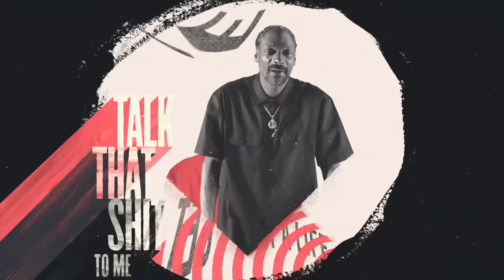Snoop Dogg - Talk Dat Shit To Me (feat. Kokane) [Official Music Video]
The official music video for Snoop Dogg - Talk Dat Shit To Me (feat. Kokane)

LYRICS:
[Kokane]
(Well alright y’all) Talk that shit to me
(Tell it like it T I Is my nigga) Talk that shit to me
(Talk to me cuz I’ll talk back, it ain’t my fault your girl fell in love with a gangsta mack)
(Now that’s cold Jack) Talk that shit to me

Peter piper picked the pimp to play the game with passion
Made power plays with paper, while they folded like a pamphlet
Protecting my progression, politicking for the people
Platinum with Doggystyle, deep cover was the prequel
Polarizing, prophetizing, I’m what put us on the map
At Poly busting down the p-o-u-n-d’s into them sacks
Pounding pavement with the pushers, pocket rocket for the pussies
Player tried to play me cold, I left em bleeding in the bushes
I’m like a pigeon with precision, Snoopy shitting from the top
Piggly Wiggly’s on patrol tryna pop us at the park
Partner please we just posted up, we plotting on some paper mayne
Just popped a pontiac, and peaches  probably what I paint the thang
Papered up I can’t complain, still I play the game
But it won’t ease the pain, my homies passing
Earlier than they supposed to, pop pain the porsche
Most power crip to ever throw up gangs on a poster

Snoop D-O-Double G
Talk that shit to me
From The LBC
Talk that shit to me (Talk that shit to me)
There’s levels to this game
Got to earn you stripes
Picture you and breaking bread
And you need be alive (Talk that shit to me)

Crip without a crush, cock it full of cups check that
Cock it then I cuss, count one in the clutch step back
Swish This crippin collisions causing catastrophe
My casual conversations end up turning to casualties
Cold game, cat cracking with cocaine
Go against the gang, we got a cellar with your name on it
Show stopper that drops classics
It’s the same nigga that close curtains will close caskets
Cuz the crew on it too like compilation tracks
Running numbers up, but it ain’t miscalculating that
Going kamikaze for me and my concentration camp
Before we had to take it back, cuz really ain’t no cake in that
Crytoplite Play superman I’ll be your kryptonite
Took a niggas cinch cuz she rather fuck a crip tonight
Get this right, can’t call yourself a king unless your clique is right
You niggas better get your crippin right